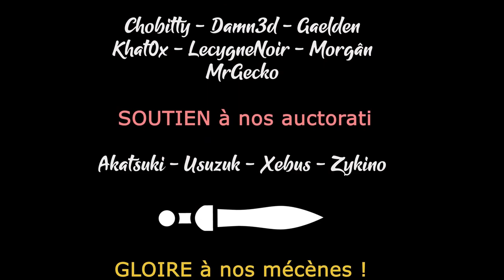TERRA INVICTA INITIATIVE - Ep84 - Arrivée sur Jupiter [FR]